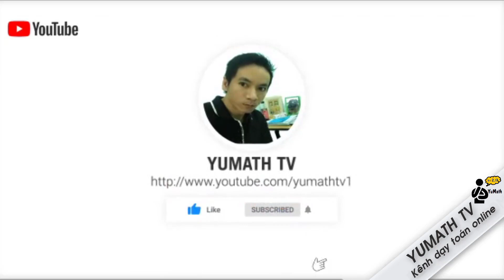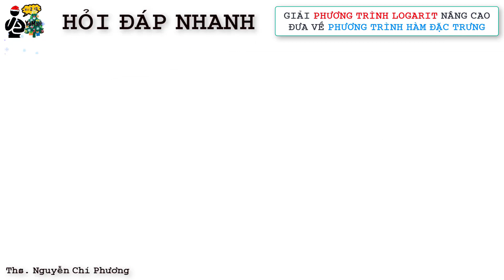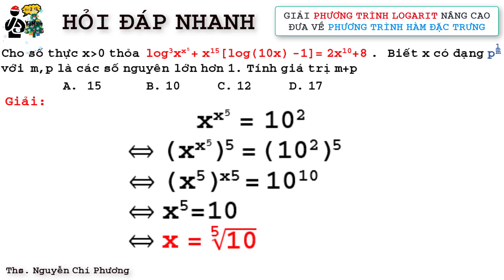Toán 12: Giải phương trình Mũ - Logarit nâng cao | Phương trình x^(x^5)=10^2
Bài toán: Cho số thực x lớn hơn 0 thỏa
log^3[x^(x^5)]+x^15[log10x-1]=2x^10+8
Biết x có dạng p^{1/m} với m,p nguyên lớn hơn 1. Tính giá trị của m+p
Danh mục nội dung học tổng hợp:
1. Hình học không gian
2. Hình học không gian vectơ
3. Hàm số - Ứng dụng đạo hàm
5. Nguyên hàm Tích phân
8. Tổ hợp xác suất
✏️Giải Toán cùng thầy Phuong